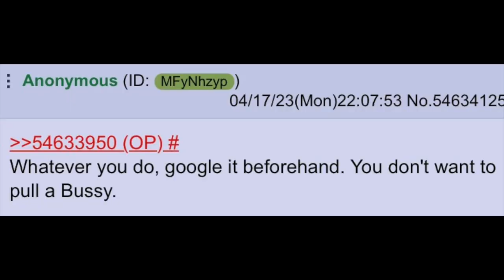What Should I Name My Business? | 4chan greentext